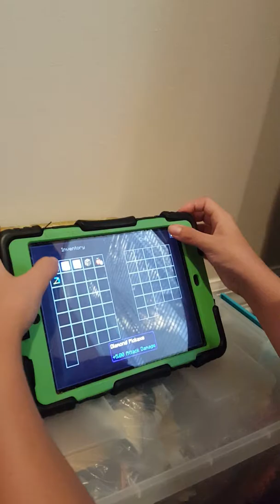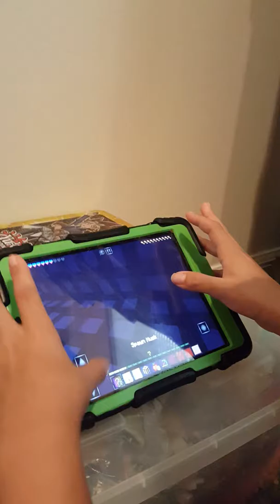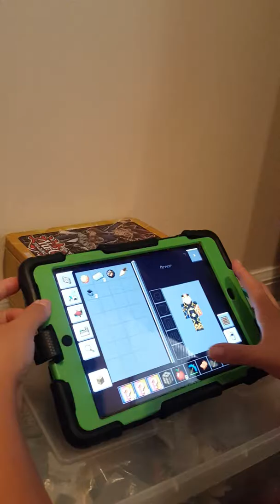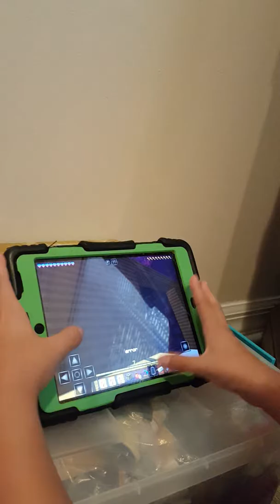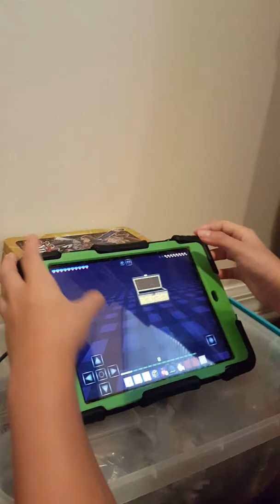Aden2.0 Gaming Legendary Monsters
Legendary Monsters